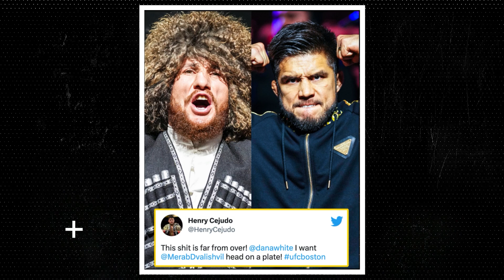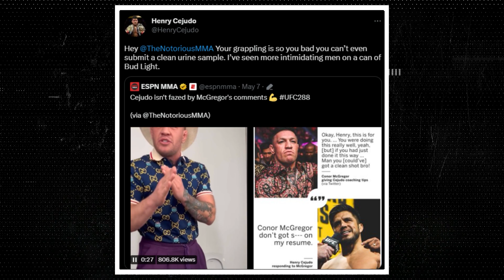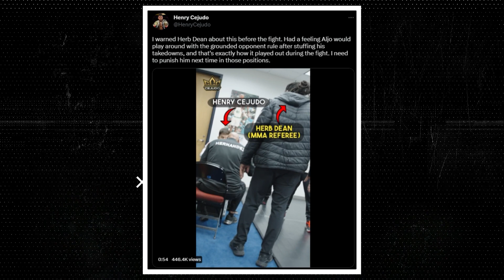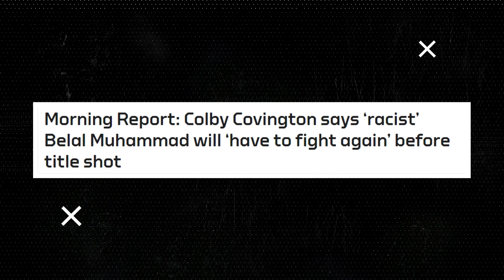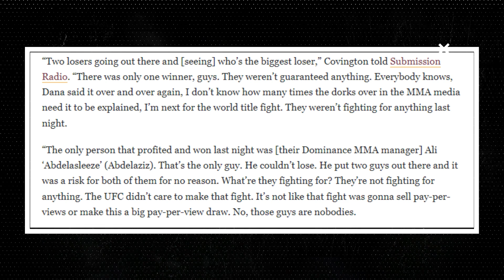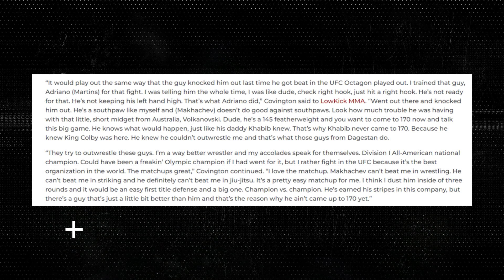Khabib Was Afraid of Colby Covington !? Khamzat Chimaev Angry ! Henry Cejudo on Conor ! Nate vs Jake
Hello everyone, in this video we will talk about Khabib Was Afraid of Colby Covington !? Khamzat Chimaev Angry ! Henry Cejudo on Conor ! Nate vs Jake
Made By - Namaste UFC

UFC 288 Aljamain Sterling vs Henry Cejudo
UFC 288 Belal Muhammad vs Gilber Burns
Khamzat Chimaev vs Paulo Costa
Khamzat Chimaev vs Alex Pereira
Michael Chandler on Islam Makhachev vs Alexander Volkanovski
Conor Mcgregor vs Dustion Poirier
Conor McGregor vs Artem Lobov
Alex Pereira vs Khamzat Chimaev
Jorge Masvidal vs Michael Chandler
Francis Ngannou vs Jon Jones UFC 285 ?
Alexander Volkanovski vs Islam Makhachev UFC 284 !
Islam Makhachev vs Alexander Volkanovski UFC  284
Michael chandler vs Conor McGregor
Israel Adesanya vs Alex Pereira Rematch

Aim of "Namaste UFC" Channel is to promote UFC in India as majority of the audience don't know much about UFC and MMA in general.
But isko apne style me explain karenge :)